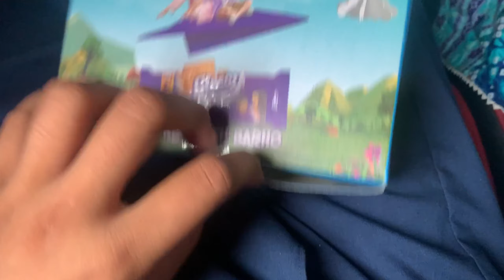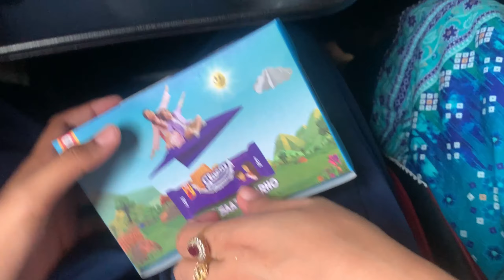Eid day 3 par Bahawalpur to Lahore | naran tour | episode 1